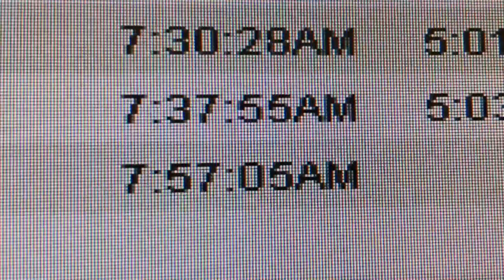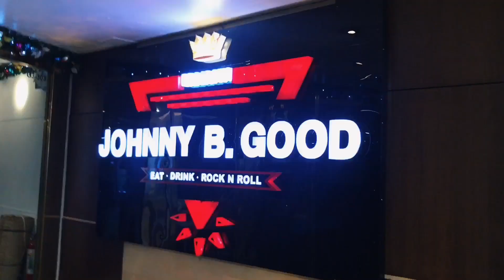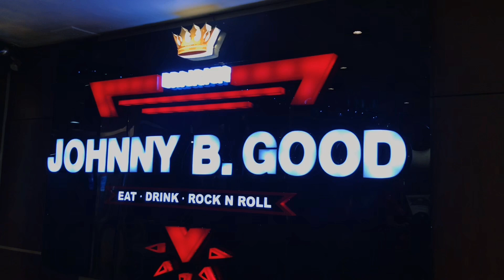Vlogmas // Office Party 🎉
Office Christmas Party!!! 🎉

Like my video? Show some love 💖💞💝

Let’s connect 🦄

📍 Johnny B. Good, Glorietta